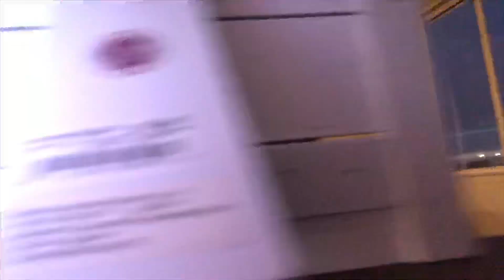I’M PREGNANT 👶🏾 PRANK ON MY BOYFRIEND.